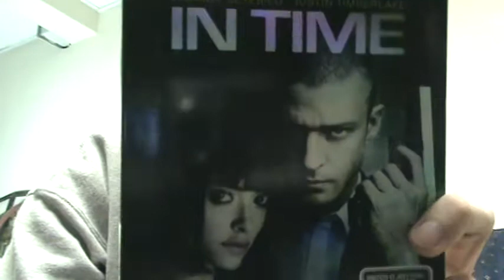Black Friday Shopping 2012 - What Did I Buy?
I tell you what I bought online. I will do another video when I receive my black friday items in the mail.